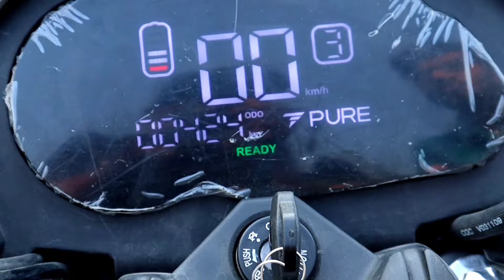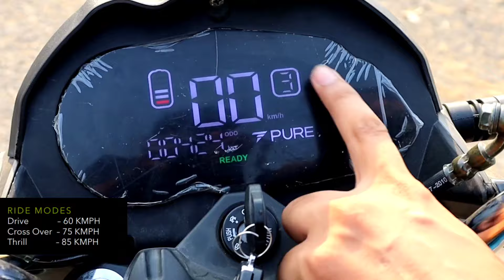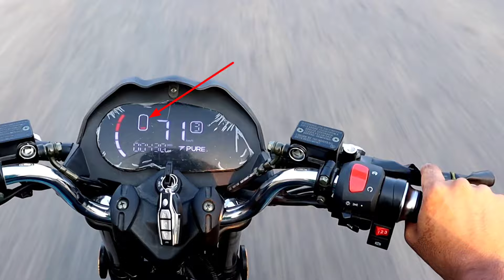140 km Range Electric Bike Top Speed First Ride Review PURE EV eTryst 350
140 km Range Electric Bike Top Speed First Ride Review PURE EV  eTryst 350 | EV Bike ETRYST 350

PURE EV Electric Scooters in Guntur - GREENFIELD eMOTORS